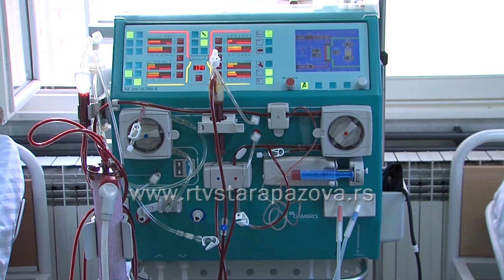Doniranje organa najhumaniji čin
U Staroj Pazovi 5 pacijenata čeka transplantaciju bubrega, isto toliko je uspešno transplatirano.